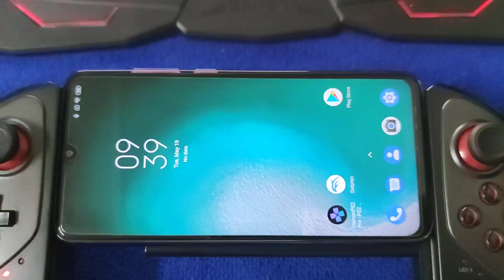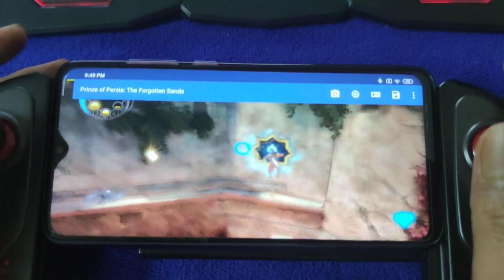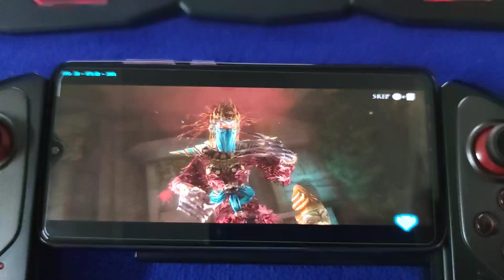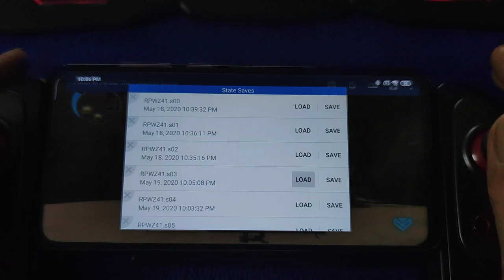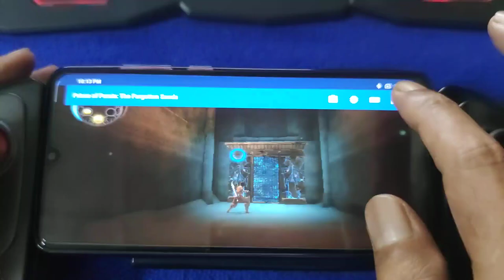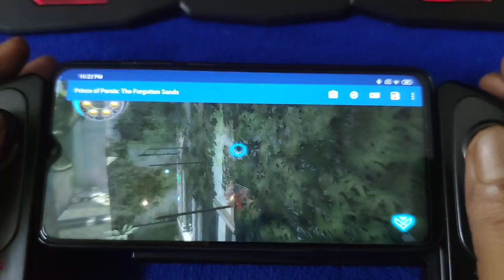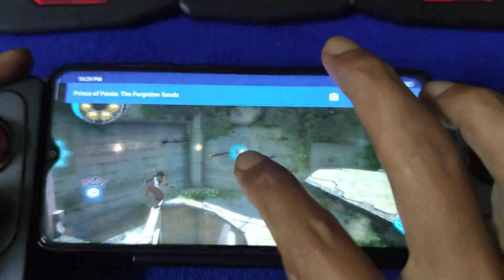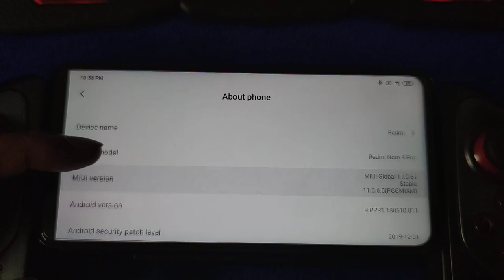Prince Of Persia The Forgotten Sands wii part 2 | Redmi Note 8 Pro 6/64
im sorry the video out of focus for the first 15 minutes